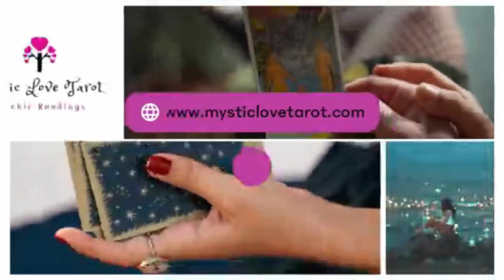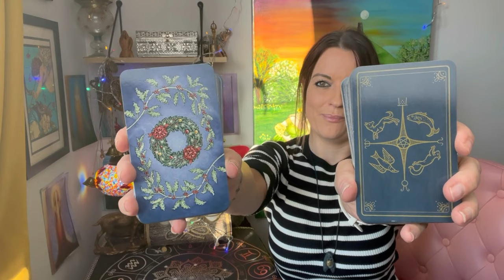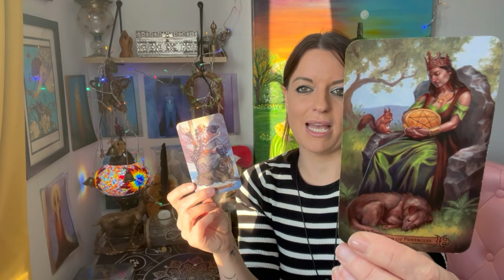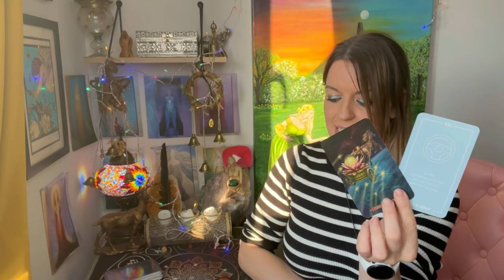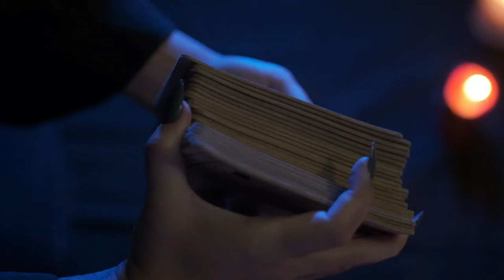Do they have love feelings for you? Tarot reading "pick a card"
Welcome  💖
🔮🪬🧿 Card Readings Timings 🕰️:
Pick your deck : 01:20
Card One: 01:36
Card Two: 08:44
💜 Voice Note Readings - Same Day Return! Embrace the guidance! 💜

🎧 Tune into our latest podcast, @Mysticalmoondaymusings, for insightful readings released every Monday, guiding you through the week!